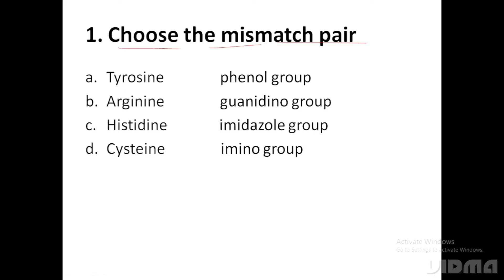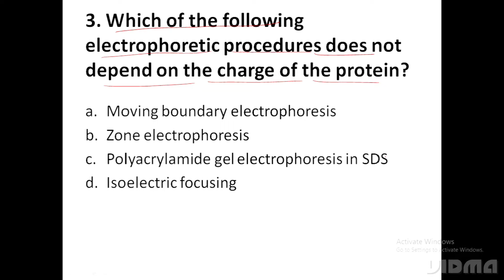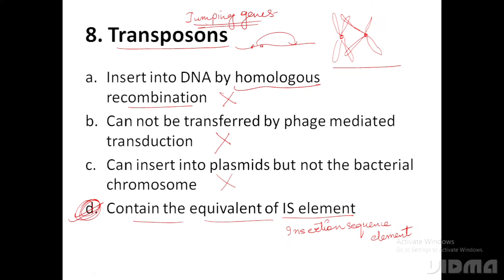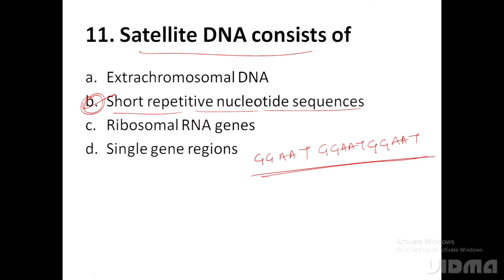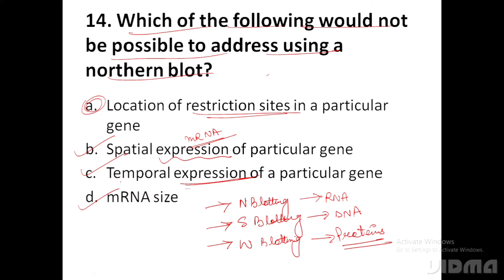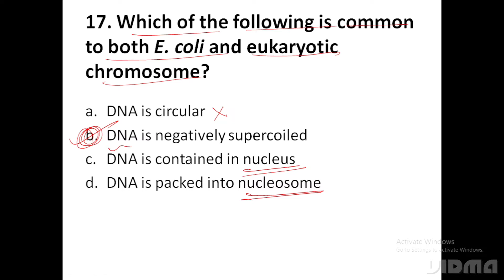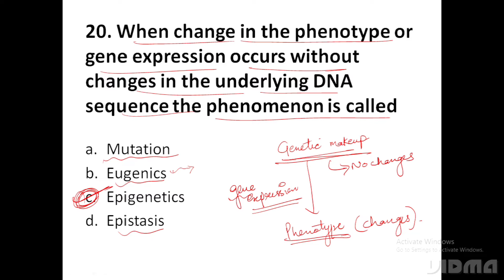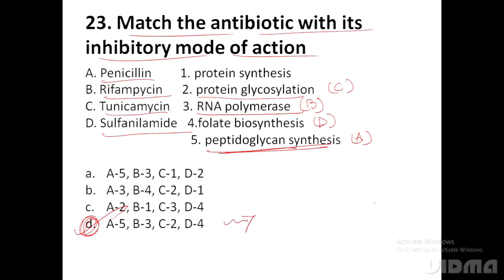KVS PGT Biotechnology MCQ'S | KVS PGT Biotechnology practice and revision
This video is for KVS PGT Biotechnology exam preparation. It contains quality MCQ'S for Revision and Practice of most important topics.